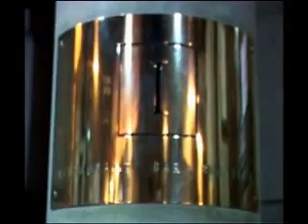Freshpoint Productions Showreel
Short Showreel of Production company specialising in event videography both private and corperate.